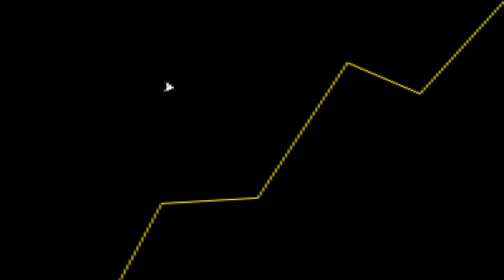NÃO METE ESSA, Phil Spencer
Fala galera! No vídeo de hoje teremos um corte comentando sobre